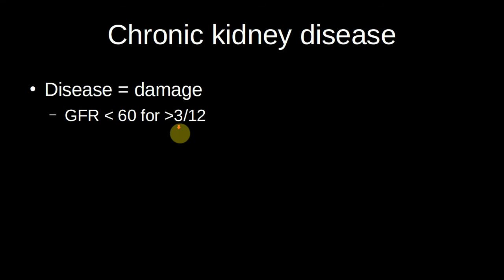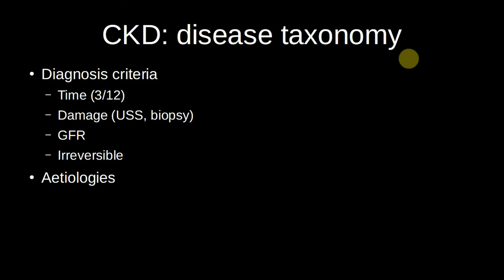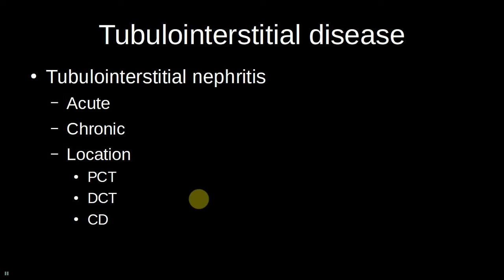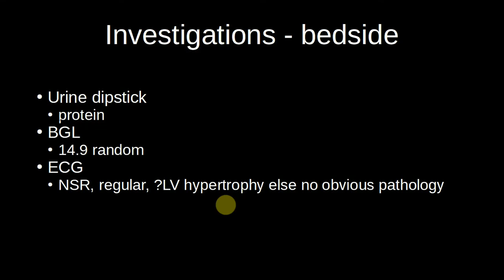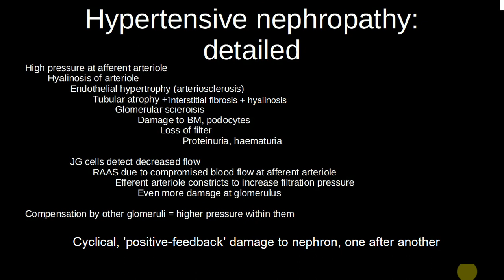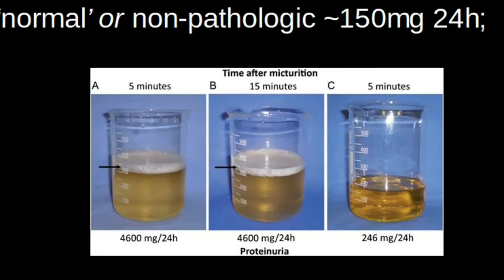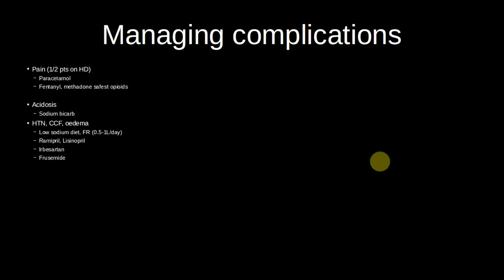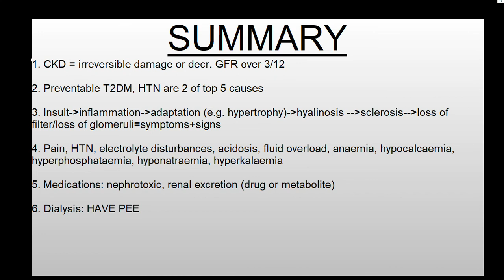Chronic Kidney Disease - Dr Rawdon Waller - NMSS/RMOA Lecture Series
With thanks to Dr Rawdon Waller, the Nepean RMOA and Dr Kwan.

NMSS helping you get over the line.